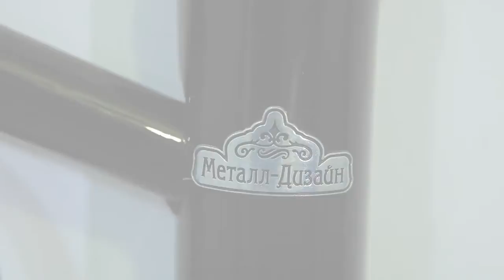Металлическая кровать Монро